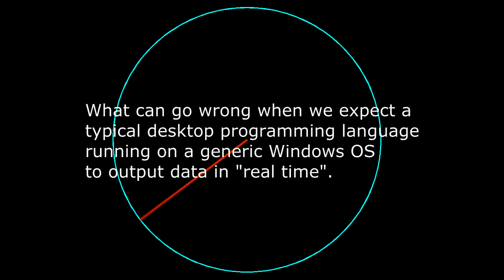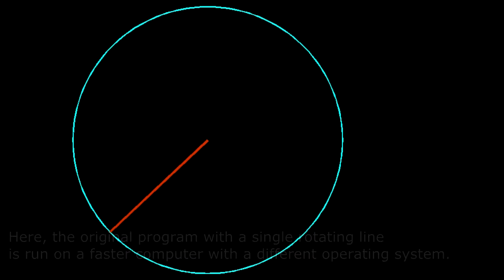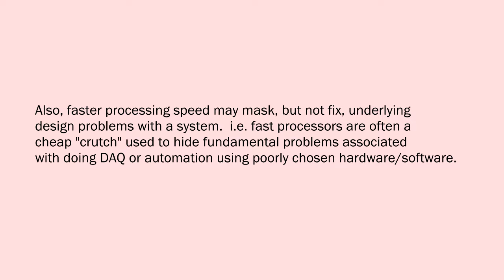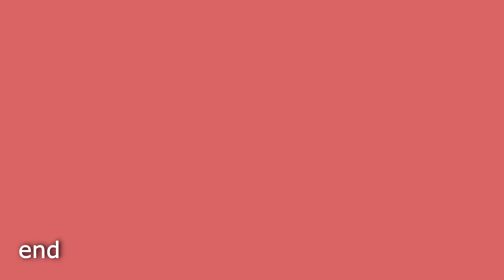Real Time and Non Real Time Systems : A simple example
A program was written to animate a rotating vector with constant angular motion.

The screen output does not show constant angular motion.  The motion is irregular at the quadrants.

This is presented as an example of coding on a non-real time system and how the output is not guaranteed to be in sync with the real world.